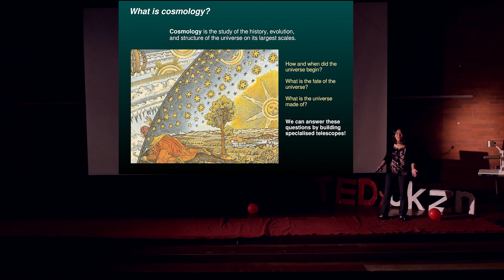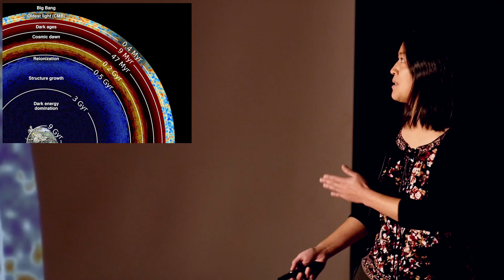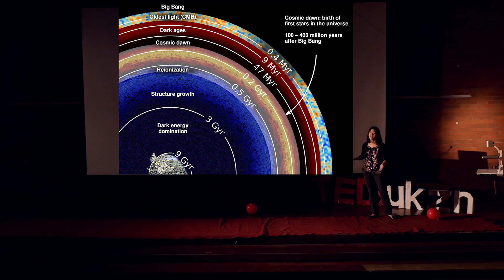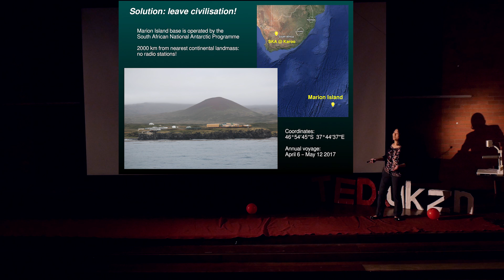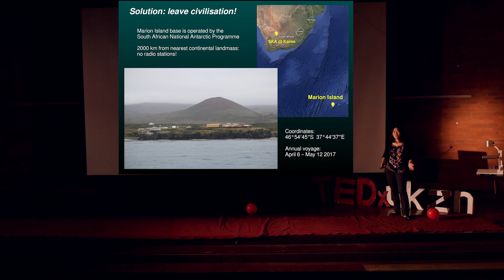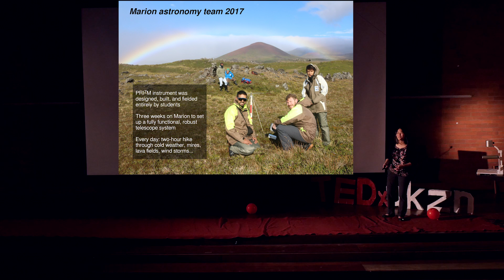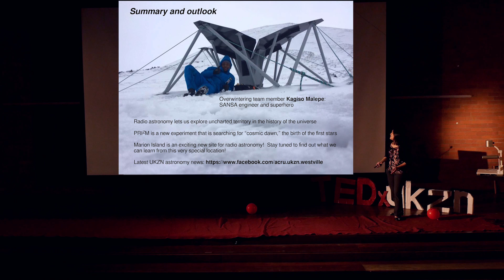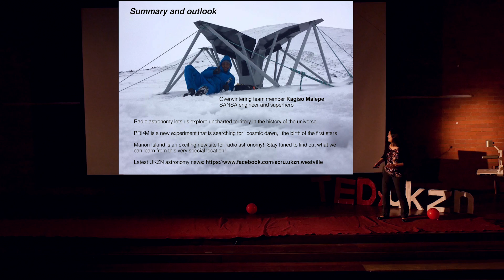Searching for Cosmic Dawn from the Sub-Antarctic | Hsin Chiang | TEDxUKZN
A journey through the sometimes unexplored world and the joys hidden with in such space. I'm a physicist, and I specialize in observational cosmology, the study of the origins, evolution, and overall structure of the universe. I've worked on the instrumentation and data analysis for several telescopes that you can read more about on my research page. I currently live in the beautiful city of Durban, South Africa, where I work as a senior lecturer in the astrophysics/cosmology group at the University of KwaZulu-Natal. Before coming here, I was a postdoc at UChicago (but based at the South Pole) and Princeton. I received my PhD in physics from the California Institute of Technology in 2008, and I did my undergraduate work at the University of Illinois in my home town, Champaign-Urbana. In my spare time, I enjoy making random things, tinkering, art, and playing piano. Most folks call me Cynthia, which is generally easier to say than my first name. This talk was given at a TEDx event using the TED conference format but independently organized by a local community.